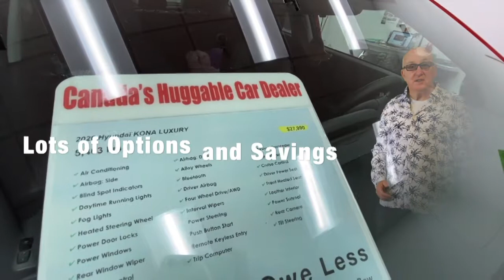For Sale | 2020 Hyundai Kona | Used SUV | Pre-owned Vehicles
Fredericton Used SUVs 2020 Hyundai Kona Luxury LU553349
Check out this nice SUV with low kilometres at an awesome price. Get your Hug today.

Serving:
Oromocto
Fredericton
Minto
Chipman
Doaktown
Boiestown
Nackawic
Harvey
St Stephen
McAdam
Hanwell
Moncton
Saint John
Woodstock

402 St Mary's St
Fredericton, NB
E3A 8H5